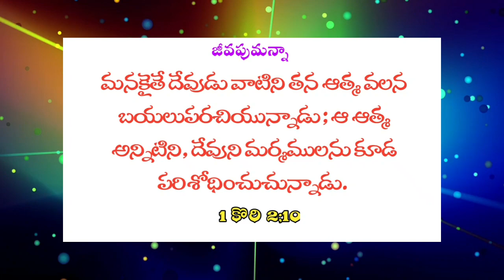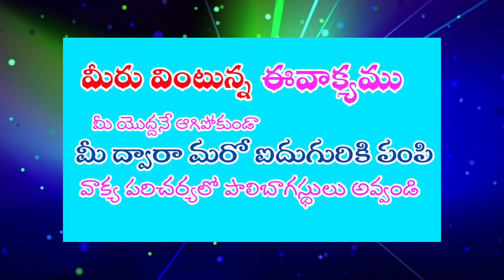jeevapumanna జీవపుమన్న పరిశుద్దాత్మ #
PastorRatna
penticost LivingaGodMinistries